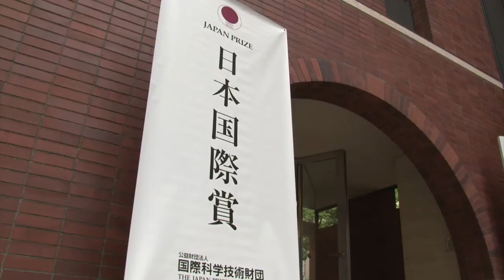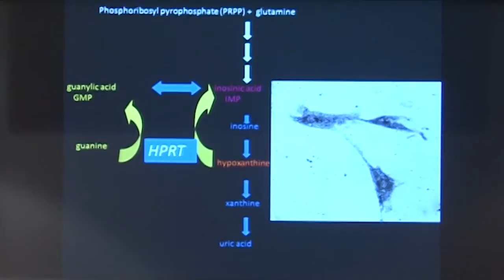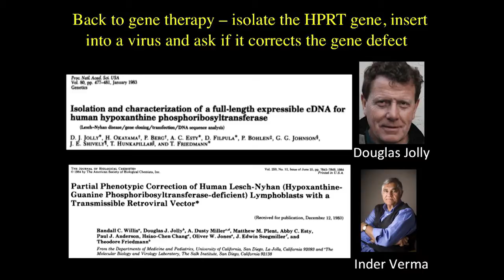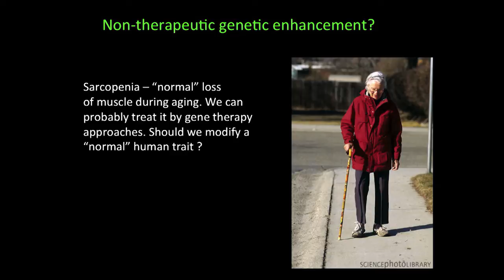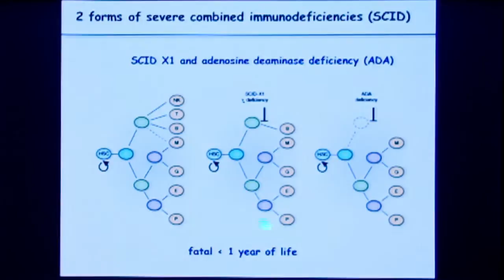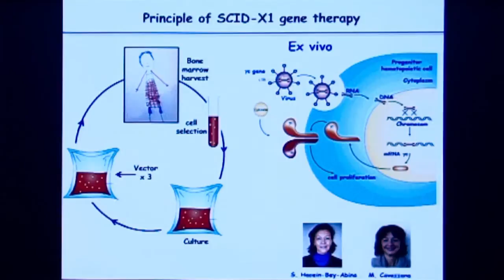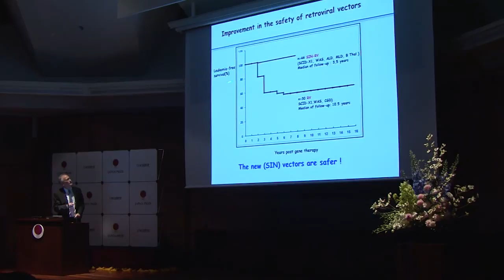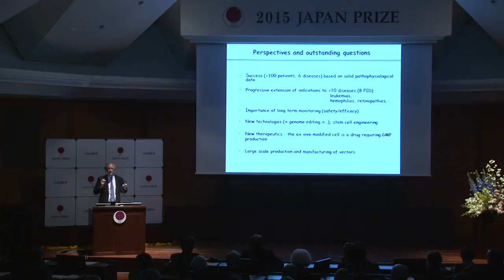2015 Japan Prize Commemorative Lecture: Dr. Theodore Friedmann & Prof. Alain Fischer